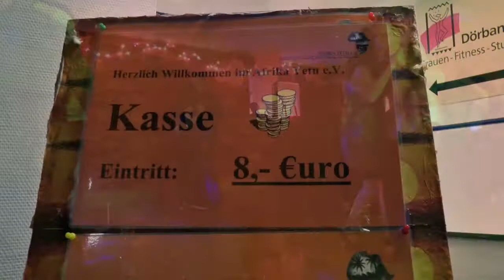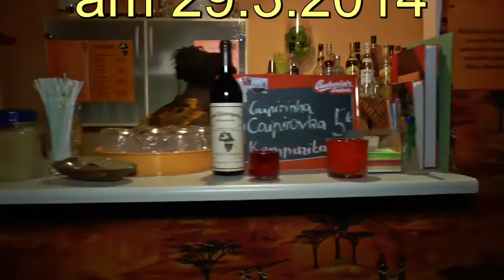Einladung 2. Pre-Karnevals-Kizomba-Party